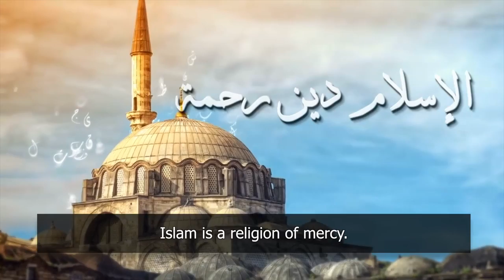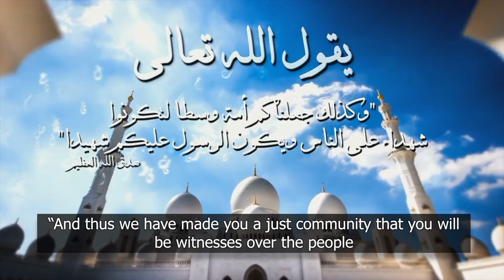Islam is a religion of mercy_EN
The Global Coalition has come across this video, which is a series of graphics with religious content to promote humane values within a religious frame. The videos represent the voices combating the Daesh mission to stain and hijack Islam.